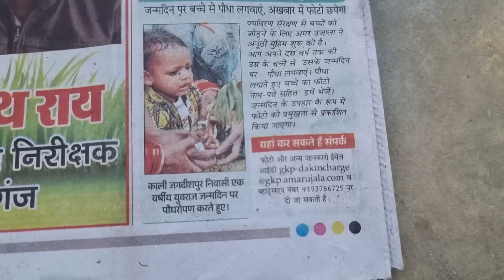युवराज के बर्थडे पर लगाया पेड़ और पेपर में निकलाmrvishnurajfun